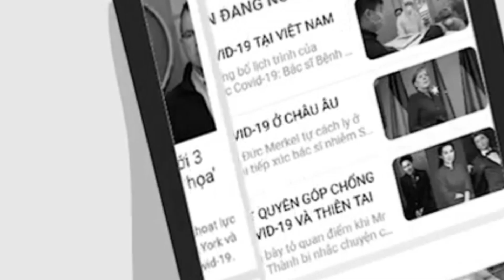🔴 Trời đẹp, hàng nghìn bạn trẻ Đà Nẵng đổ ra đường từ sớm chào đón NĂM MỚI 2021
✥ Thời tiết khô ráo se lạnh, hàng nghìn bạn trẻ Đà Nẵng tiến ra các khu vực tổ chức sự kiện chờ khoảnh khắc đếm ngược chào năm mới 2021.